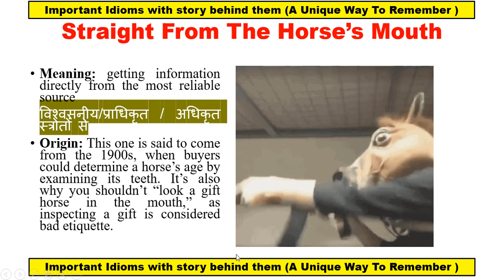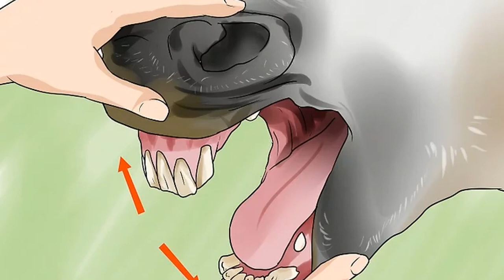Meaning of Straight From The Horse’s Mouth idiom in Hindi with story behind it